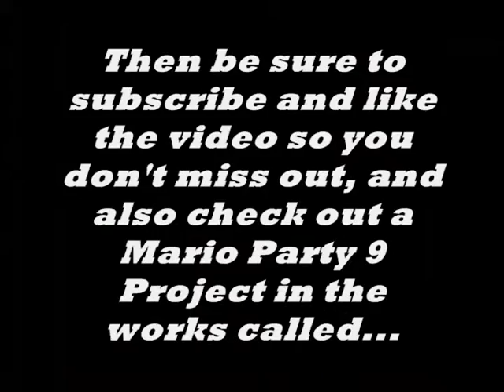Toadette Playable in Mario Party 5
It's been requested many times, and today, watch the pink mushroom headed person thing who is the Smurfet of the Mario Universe playable in Mario Party 5.

Music Composed by: Jonas Evant
Music Remixed by: Nintega Dario